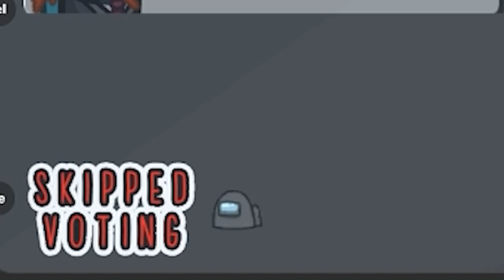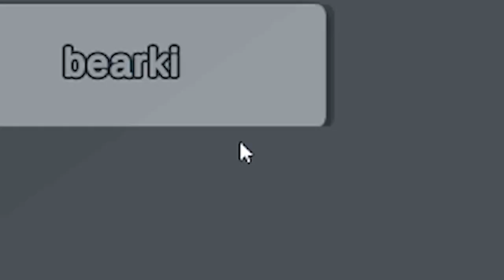I'M CRACKED AS THE SHERIFF! Ft. Julien, Chris, and More!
Y'all this was a WILD stream with the BEST sheriff round I have ever had!

Who is in this video:
Julien Solomita
Chris Melberger
Bearki
WhatIfJulia
Blizzb3ar
Carla
Taylorareilly
Feral Wife
Lil Lexi

🎮 Capture your gameplay the same way I do!